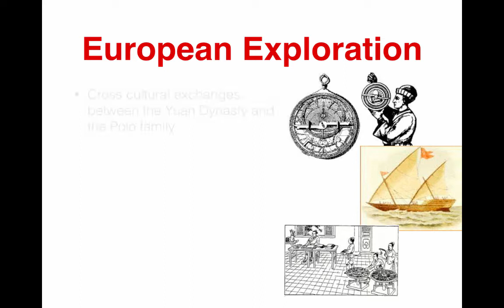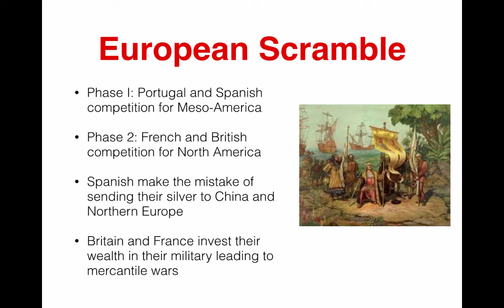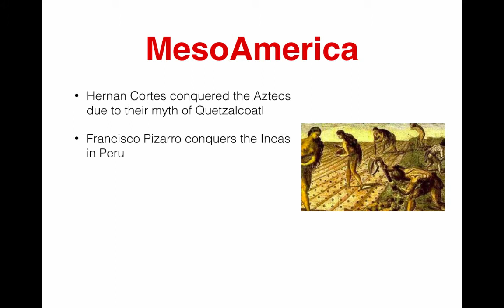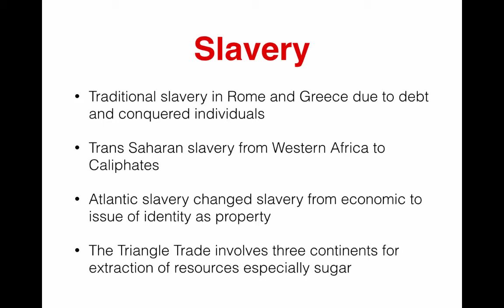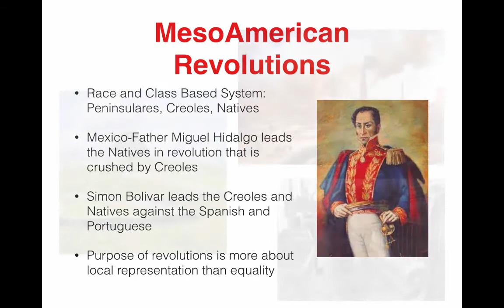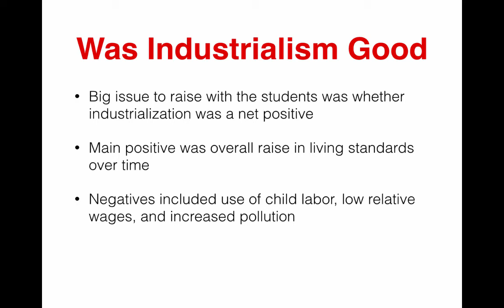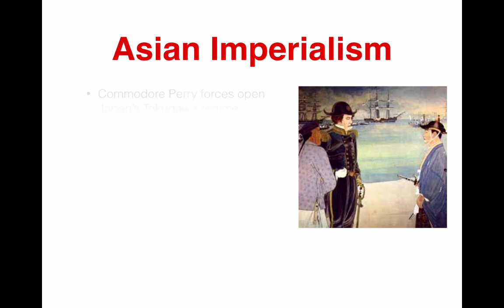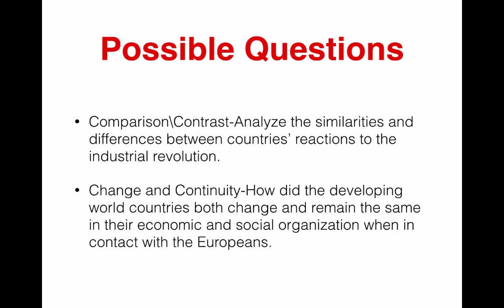WHAP Modern Period